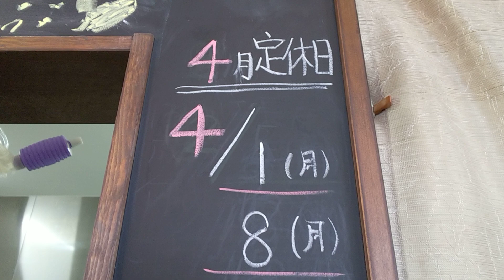ワンタンメン870円/つむら家/福島県西白河郡矢吹町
｢白河手打中華そばつむら家｣
福島県西白河郡矢吹町八幡町834-1
ワンタンメン870円

いつもなら小生は通好みの支那そば(魚介ベースのスープ)なのだが、今回は原点回帰とばかり白河ラーメンにつきもののワンタンメン(鶏ベースのスープ)をチョイス。
ワンタンメンどころかチャーシューメン並みの盛り沢山に驚いたほど美しいラーメンとはこのことだ。
いい塩梅(やや塩っぱい傾向)の支那そばとは違い多少薄味に感じたが、それでも万人向けで美味しいことに変わりはない。
鶏ベースのラーメンとしては｢麺屋左吉(西白河郡矢吹町八幡町144-5)｣の濃厚な鶏ガラスープとは対照的な関係があるようだ(麺屋左吉～つむら家徒歩約5分)。
何はともあれ新天地に移転オープンして以来(駐車難が解消)、丁度1周年が経ち旧店舗時代のようなオリジナルメニュー(限定メニュー？)と今後の向上に期待したい。

日本時間2019年4月18日撮影、即日動画アップ。